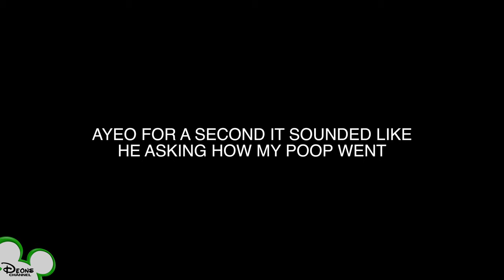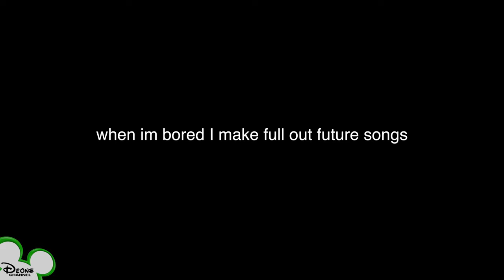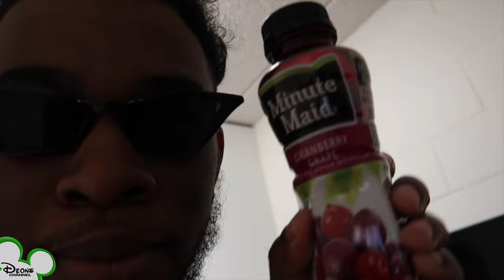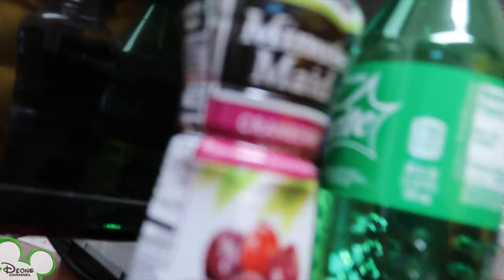HOW TO MAKE LEAN TUTORIAL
yeooooooo hope yall bais enjoyed the vid this was fun to make I cant wait to upload way more love you guys thanks for watching add me on Instagram & Snap and show me you making dat leaaan